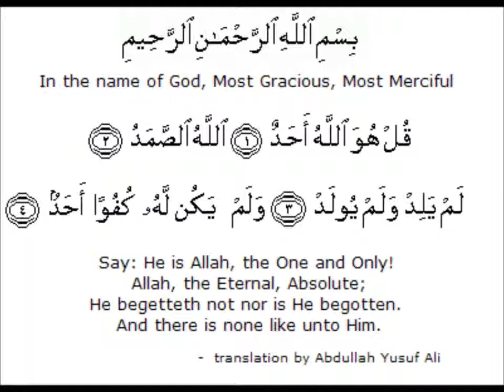112 Al Ikhlas Ahmed Al Ajmi أحمد بن علي العجمي سورة الاخلاص